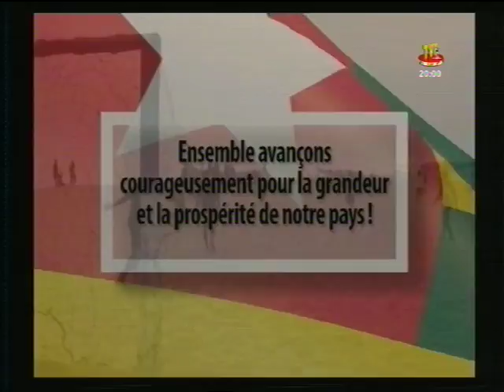JT TVT 20H DU 10 AVRIL 18